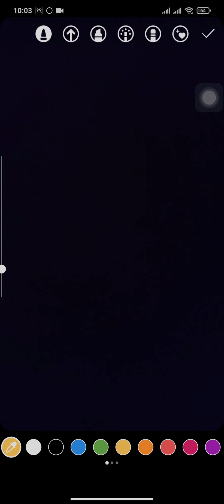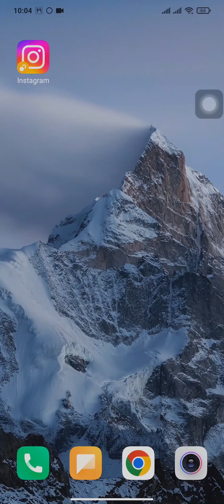How To Change Background Color on Instagram Stories (2023)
Learn how to change the Instagram story background color in ios or android device.

Do you wish to change the background of your Instagram story to match your story vibe but confused about how to do so? This video explains the exact steps on how to change the background color on Instagram story. Make sure you watch the video till the end to learn it in much detail.

Click the pen symbol at the bottom of the screen and select your chosen color. When you long-press down on the screen, the color you choose will fill the solid backdrop. After you've decided on a backdrop color, click the sticker icon in the upper right corner of the screen. You may make the story with a third-party software like Canva or Adobe Spark and then share it on Instagram.